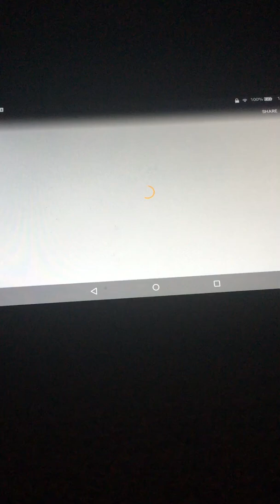Lego ninjago movie videogame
Master chicken!